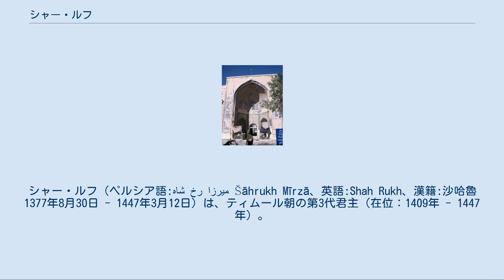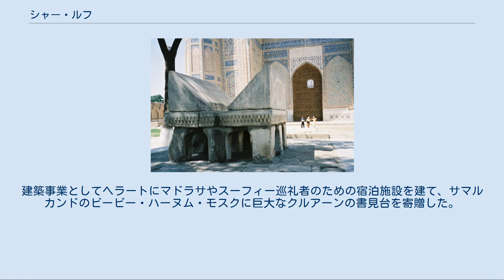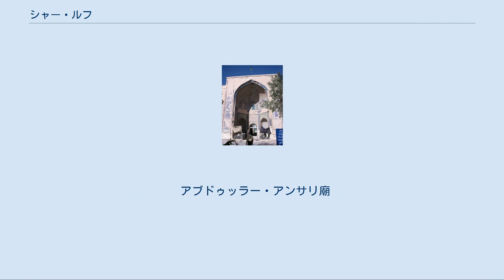シャー・ルフ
シャー・ルフ（ペルシア語:شاه رخ ميرزا Šāhrukh Mīrzā、英語:Shah Rukh、漢籍:沙哈魯 1377年8月30日 - 1447年3月12日）は、ティムール朝の第3代君主（在位：1409年 - 1447年）。
 1377年に初代君主ティムールの四男としてサマルカンドに生まれた。
シャー・ルフが生まれる直前にティムールはチェスをしており、城（ルフ、Rukh）の駒で王（シャー、Shah）手をかけた時に、ちょうど四男が生まれた報告を受けた。
喜んだティムールは子に「シャー・ルフ」と名付けた伝承が残る。
1397年にヘラートを中心とするホラーサーン地方を領地として与えられ、1401年のアンカラの戦いにも従軍し、彼の率いるホラーサーン軍は中軍の左翼に配置された。
 1405年、父が明遠征途中にオトラルで病死した。
ティムールは生前に嫡孫のピール・ムハンマド・ジャハーンギールを後継者に指名していたが、シャー・ルフとティムールの三男ミーラーン・シャーの子ハリール・スルタンは自身の名前をフトバと貨幣に用いて独立の意思を表し、2人の他にも帝位を窺う王族は多くいた。
こうした状況下でシャー・ルフはミーラーン・シャーとハリール・スルタンの合流を阻止し、スライマーン・シャー、サイード・ホージャら反乱を起こした配下の貴族を討って地盤を固める。
ピール・ムハンマドは配下によって暗殺され、ハリールが配下の反乱によってサマルカンドから追放された後、最後の有力者としてシャー・ルフが残った。
1409年5月にシャー・ルフはサマルカンドに入城、ハリールを廃位して即位する。
 シャー・ルフは即位前からの居住地であったヘラートに住み、1412年までに居所を宮殿からヘラート西北の「カラスの園」に移した。
従来の首都サマルカンドには息子のウルグ・ベクを総督に、ベルグト部のシャー・マリクを後見人に置き、シャー・マリクを後見人から罷免した後はウルグ・ベクと国を2つに分けて共同統治を行う体制となった。
治世の初期に親族、特に息子たちの反乱を恐れて頻繁に領地を変えた。
3人の兄の子孫を中央から遠ざけるとともに姻族と腹心の部下を重用して自身の一族の権力を高めようとするが、効果は上がらなかった。
 各方面に派兵してティムール没後に失った領地の回復を試みたが、しかし黒羊朝の支配下に入ったアゼルバイジャンの奪回には失敗した。
1420年、1429年、1433年の3度にわたる遠征を行い、最初の遠征では黒羊朝の指導者カラ・ユースフが没したため一度は支配下に戻るが、シャー・ルフが帰還した直後にカラ・ユースフの子イスカンダルが再独立した。
イスカンダルの兄弟ジャハーン・シャーを対立王として擁立することで解決を図り、シャー・ルフ存命中のジャハーン・シャーは恭順の意思を示した。
しかし、完全に従属させるには至らず、黒羊朝はシャー・ルフ没後に臣従関係を断ち切った。
 1414年に北インドで成立したヒズル・ハーンのサイイド朝も、当初はフトバにシャー・ルフの名前を入れて臣従を表明していた。
ヒズル・ハーンの子ムバーラク・シャーが即位するとサイイド朝はフトバからシャー・ルフの名前を削り、独立の意思を表すようになった。
シャー・ルフが派遣した討伐の軍は敗れ、インド方面の回復に失敗した。
 晩年にイラン高原で反乱を起こした孫を討伐するために遠征したとき、1447年3月12日にレイで陣没した。
 シャー・ルフ時代、帝国の周辺諸国に多くの使者が送られた。
 父の代に敵対していた明との国交関係の修復は、シャー・ルフがサマルカンドに入城する前から行われていた。
1408年にヘラートを訪れた明の使節の返礼として使者を北京に派遣し、これより明との間で使節のやり取りが行われた。
明の永楽帝からは織物が、ティムール朝からはライオン、中央アジアの馬を互いに贈りあった。
明から派遣された外交使節陳誠が記した『西域番国志』『西域行程記』には、当時のヘラートの繁栄が記されている。
宣徳帝の治世になるとティムール朝の使者が中国を訪れることは稀になり、一時は交流が復活したものの正統帝の即位後は明側が外交に対して消極的な方針を採ったため、ティムール朝と明の関係は疎遠になった。
明以外に、東方からはチベットの使者もヘラートを訪れた。
 シャー・ルフはオスマン朝、マムルーク朝などの西方のイスラーム国家とも交流を持ったが、交渉の場では高圧的な態度を顕わにした。
ティ...